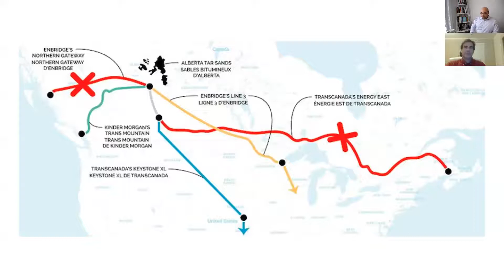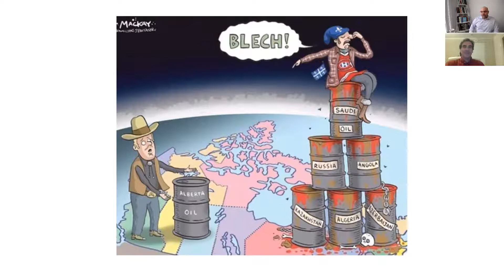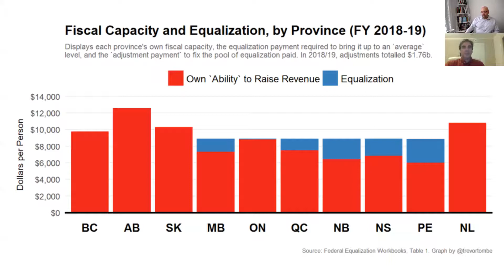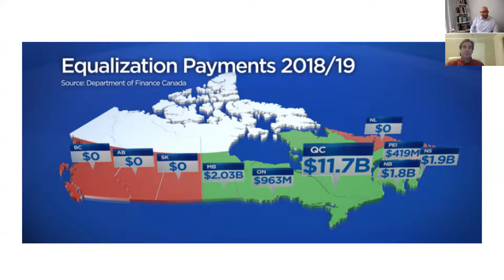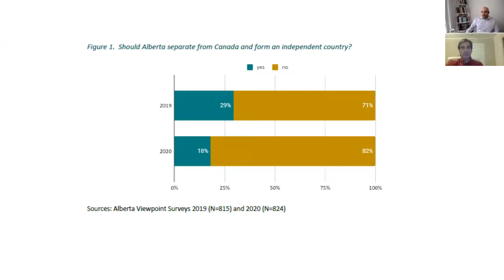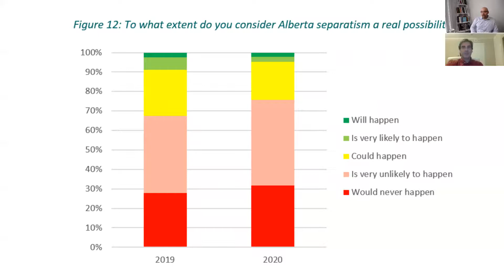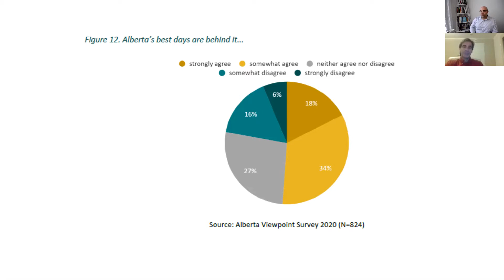Western Alienation & Separatism in Alberta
Dr. Mike Medeiros (University of Amsterdam) and Dr. Jared Wesley (University of Alberta) discuss the evolution of western alienation, and the emergence of separatism, in Alberta.  The conversation builds on research conducted as part of the Common Ground initiative